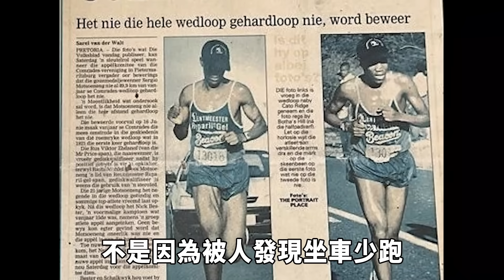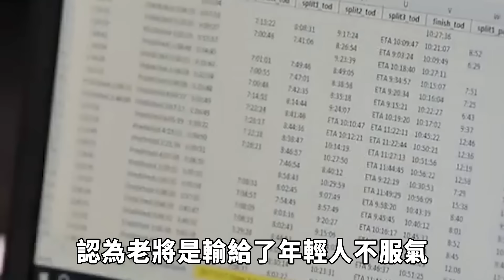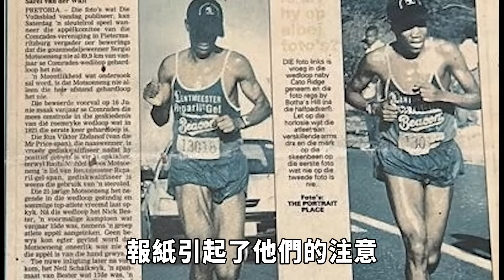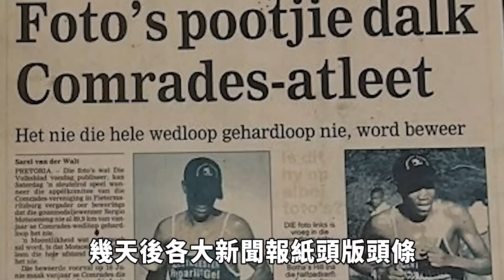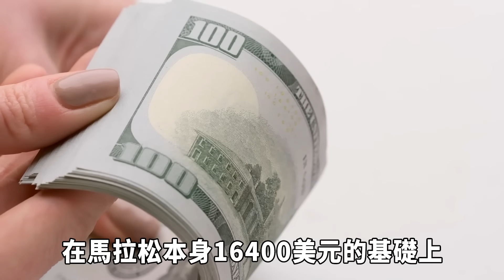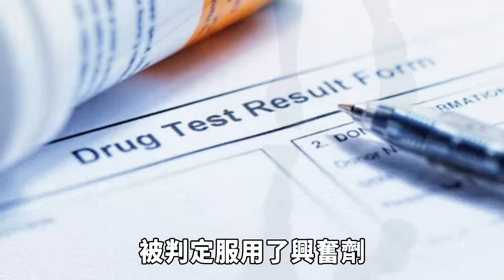男子第一次參加馬拉松就獲獎，被炒作成天才選手還登上報紙，沒想到卻被眼尖讀者當場踢爆！馬拉松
更多精彩內容👇
女運動員比賽輕鬆奪冠，隨後卻被主辦方強行取消名次，原來竟完美抓住了規則的漏洞！
韓國女子花費10億打造完美外貌，一度號稱地球最強網紅，如今卻被發現偷偷在夜場賣唱？